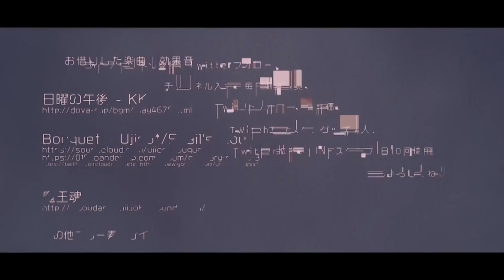【建築コンペ】らっだぁ初参加!!実は建築出来る勢としての威厳を発揮する【お題:夏/マイクラ】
この企画の再生リスト
【一言】
きょーさんのよりはマシ